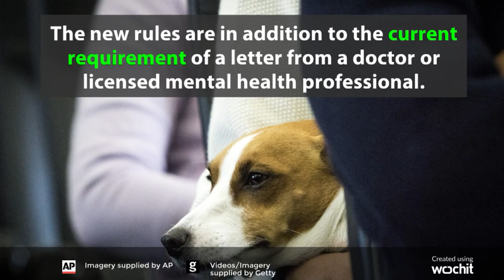Delta Changes Rules For Emotional Support Animals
It will be a lot harder to get animals on a plane now.